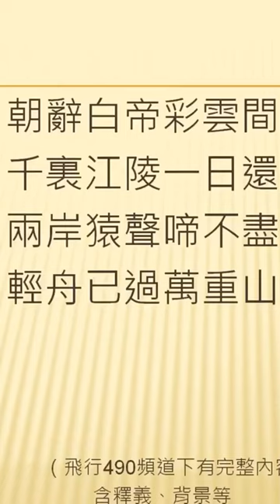全唐詩 卷181 13 早發白帝城 李白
此詩作於唐肅宗乾元二年（759）三月。乾元元年（758），李白因坐永王李璘案，被流放夜郎。翌年春，行至白帝城的時候，忽然收到赦免的消息，詩人驚喜交加，隨即乘舟東下江陵。此詩即作於詩人遇赦後離開白帝城乘舟順江而下抵達江陵時，所以詩題一作「白帝下江陵」。
前人曾認為這首詩是李白青年時期出蜀時所作。然而根據「千裏江陵一日還」的詩意，以及李白曾從江陵上三峽推斷，這首詩應當是他流放中途遇赦返還時所作。

請點鏈接看完整視頻。謝謝。